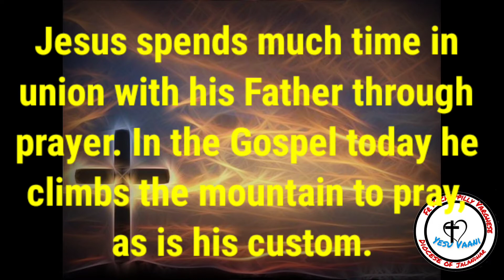Prayer Mountain! || Mark 9:2-13 || Homily Capsules 👉Video || Full Homily 👉Description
Prayer is a climbing towards God to know and fulfil the plan of God for us.

🤏Jesus spends much time in union with his Father through prayer. In the Gospel today he climbs the mountain to pray, as is his custom. It is an attitude that reflects man’s desire to be in contact and in union with the divine. There must have been something truly awesome in how Our Lord prayed. His apostles want the same intimacy they see that Jesus has with the Father. Can we truly say that we ardently long for a greater intimacy with Christ? Do we believe confidently that anyone who seeks God with a sincere heart will find him? How pleasing it is to God the Father when we, his children, turn to him in earnest, filial prayer.

🤏A mountain is a physical place, but it also represents for us our seeking God’s face in prayer. Every good mountain climber has the tools he needs to make the ascent. We, too, have the tools we need. First, we have the Gospels themselves, which give us a clear picture of Jesus. Let us meditate frequently on them and ask Our Lord to reveal himself to us through them. Second, we have the sacraments, especially Penance and the Eucharist. In the former, we encounter God’s merciful love lavished upon us, restoring us to our filial relationship with him. In the latter, we receive Love himself, Jesus Christ, who has remained in the sacrament so that we could be united with him. Our prayer is the ascent of this “holy mountain” to an encounter with our Father. Are we prepared to make this ascent, knowing this involves setbacks and dryness along the way? Am I ready to make the effort of climbing ever upwards through prayer? Do I live as I pray, and am I satisfied with that kind of praying and living?

🤏Tabor teaches the disciple how to cultivate a living experience of Christ in prayer and to know what the fruits of proper prayer are. The first effect of fruitful prayer is the revelation of God’s glory, his true beauty. This speaks of the power from above that acts as a grace within. Those booths speak of the true longing for God which must be protected by habits of virtue and reflective prayer. The second effect is a revelation of God’s plan for us. God’s plan for humanity is so beautiful; our vocation in life is also eminently beautiful. God’s plan may have its unexpected twists as we live it, but in as much as it is his plan and not our own, it is always beautiful. Third, fruitful prayer delivers a revelation of our destiny. Christ’s mission is only completely fulfilled in heaven. Our true home is in heaven, and under heaven’s power our heart’s desire is changed. This change transforms the present into a different type of faith experience. To have the win in this life, our ultimate victory must be set for heaven alone.

🙏The Transfiguration also appears as a prayer. The conversation of Jesus with the Father is the intimate empathy of his “being with the Father” to take His Will. Are we ready to do the same like Jesus? God Bless!